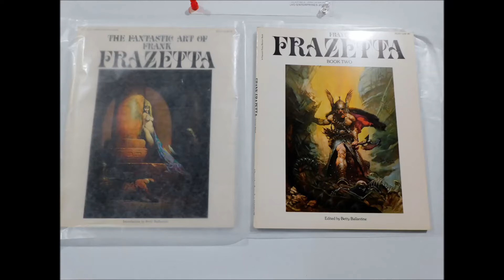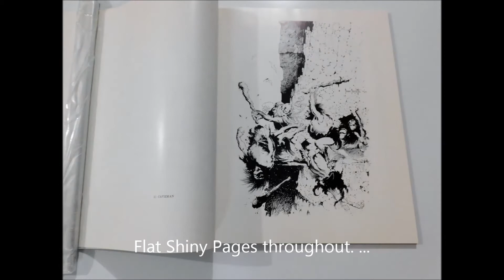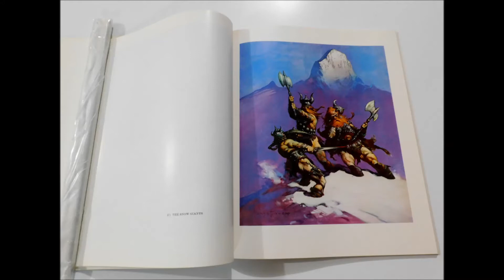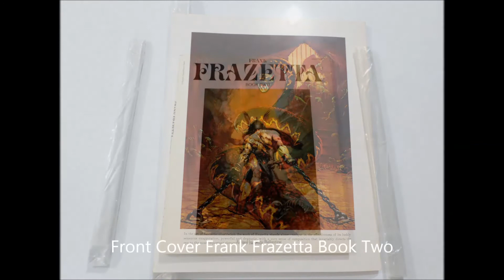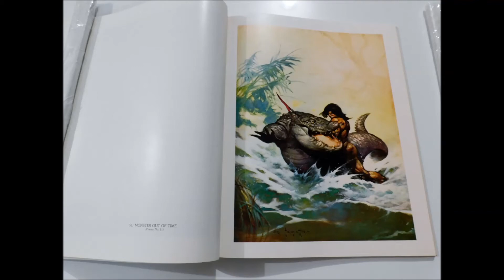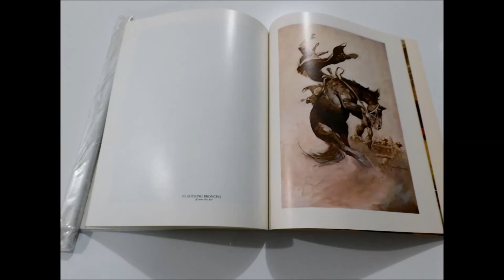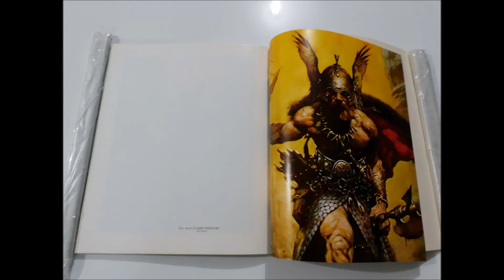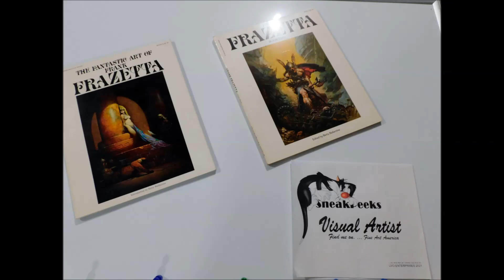Comics, Frank Frazetta Art Graphics Books Pictures and Video Frank Frazetta Magazines 1&2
Frank Frazetta Books 1&2. ...

Comics, Art, Graphics, Magazines, Pictures, and Video.

Here's a video for you to watch on both of Frank Frazetta’s magazines. ...

Both Frank Frazetta Magazines were stored in house since 1975/77 and are in great condition.

Here’s this link I have up here on You Tube* for viewing them:

- Van Oliver*